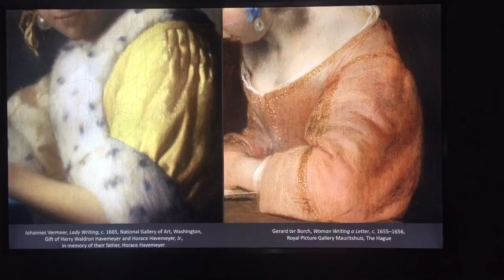Young woman writing letter